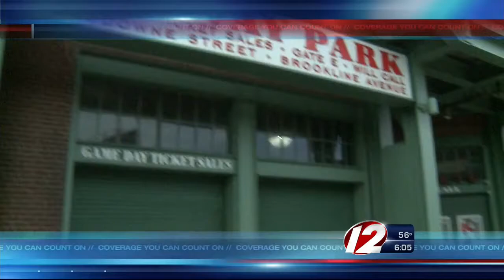Red Sox Home Opener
Andrew Adamson was at the Red Sox Home Opener on Monday.